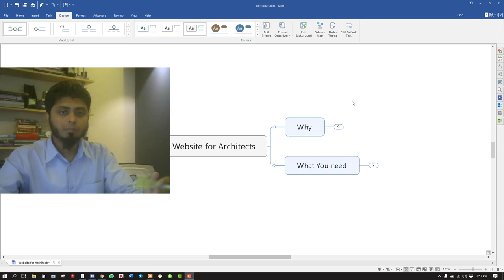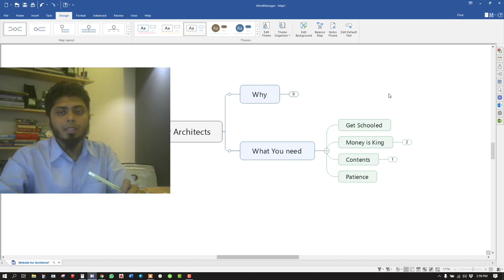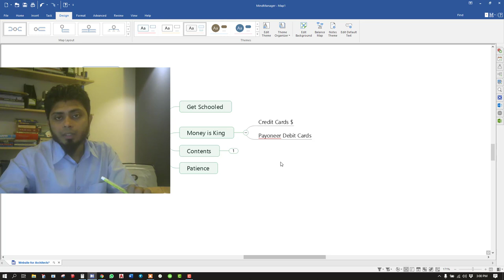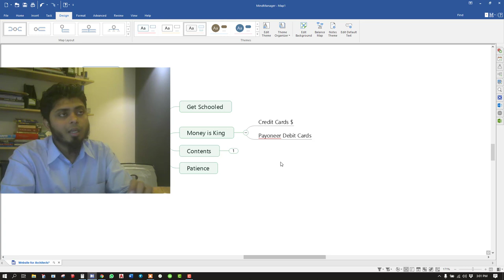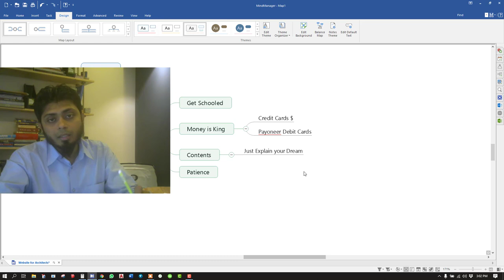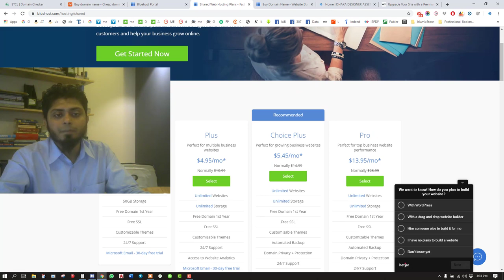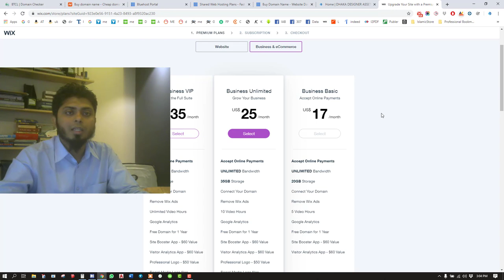02 What Do We Need